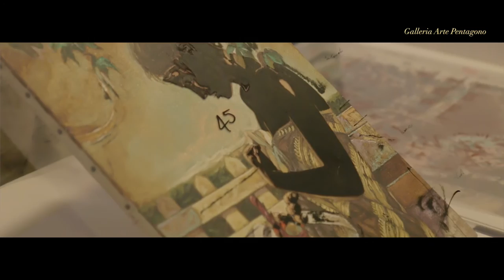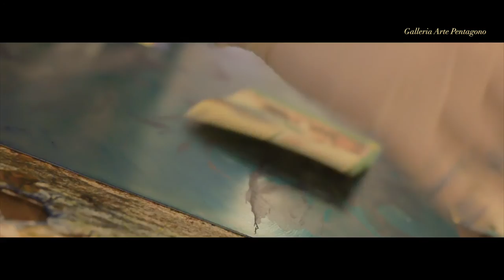Massimo Di Febo - Artista Incisore -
Galleria Arte Pentagono - Pescara -
Via Nazionale Adriatica Nord, 15

a cura di Susanna Di Lorito e Lorenzo Pincelli
Mostra collettiva di grafiche d'autore
allestita dal 13 Dicembre 2014 al 03 gennaio 2015
Reportage di Giuseppe Piccinino - Filmaker -
FILM ART EDITION 2015